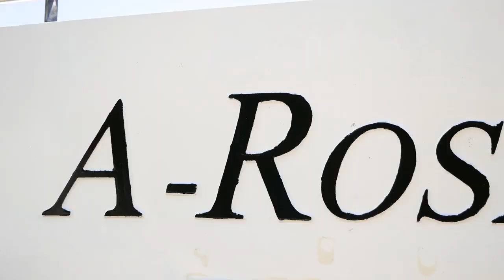A ROSA ALVA Ship Tour